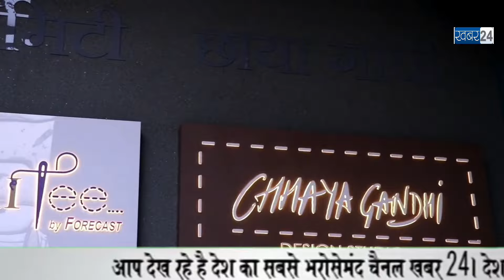The wonderful studio launch of Chhaya Gandhi Design Studio with Sandip Soparrkar and Ratan Pratap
Today at the wonderful studio launch of Chhaya Gandhi Design Studio with Sandip Soparrkar and Ratan Pratap.
📍Juhu, Mumbai.